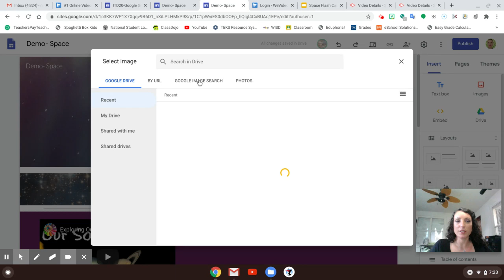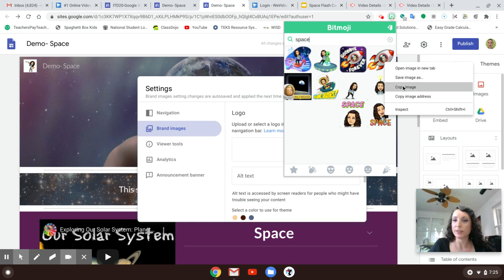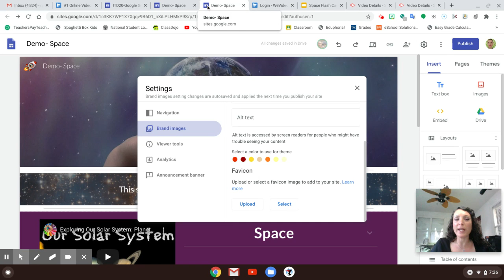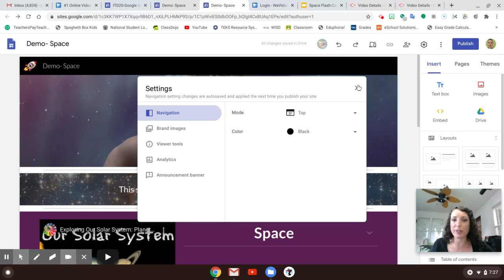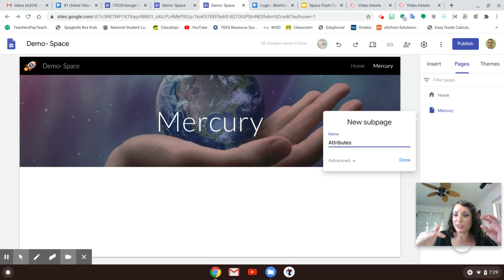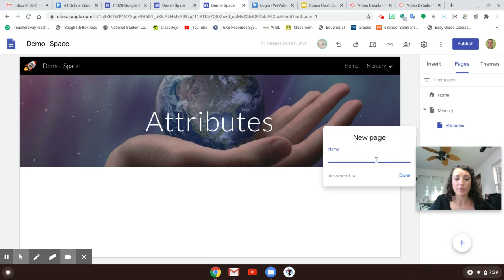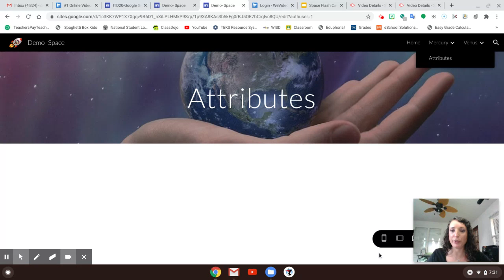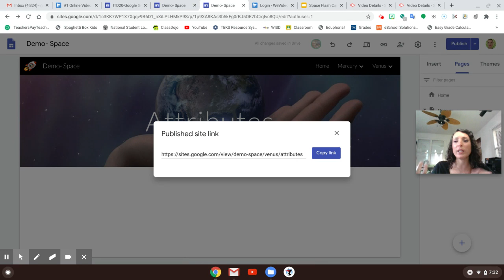Step 4- Demo Site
Instructional Technology Day 2020/Weslaco ISD